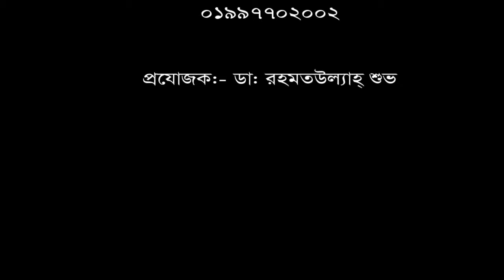কাজ করতে গিয়ে হঠাৎ কোমরে ব্যথা। চিকিৎসা নিয়ে সুস্থ হয়ে বাড়ী ফিরলেন রোগী।